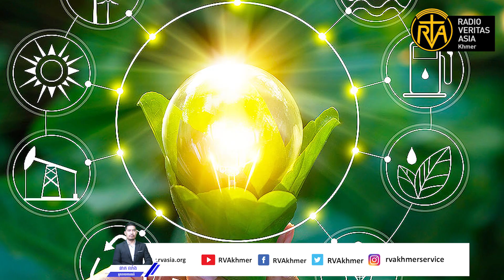អ្នកវិទ្យាសាស្ត្រកំពុងត្រួសត្រាយផ្លូវឆ្ពោះទៅរកសេដ្ឋកិច្ចគ្មានការបំភាយឧស្ម័ន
ក្រុមអ្នកវិទ្យាសាស្ត្រមកពីសាកលវិទ្យាល័យ Cambridge បានបង្កើតបច្ចេកវិទ្យាថាមពលពន្លឺព្រះអាទិត្យដែលអាចមានសមត្ថភាពបំប្លែងឧស្ម័នកាបូនិក និងប្លាស្ទិកអោយទៅជាឥន្ធនៈកកើតឡើងវិញ និងផលិ​តផលដែលអាចប្រើប្រាស់បានផ្សេងទៀត។